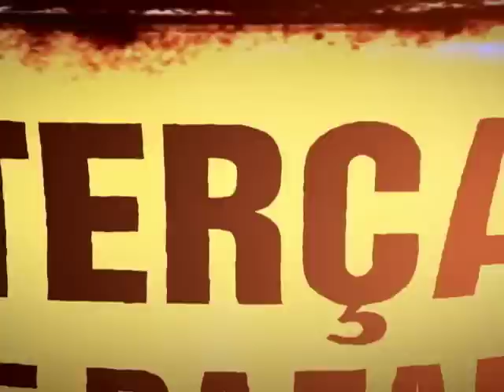Chamas da Vida: Vilma faz revelação para Beatriz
Veja o que vai acontecer em Chamas da Vida nesta terça-feira (16).